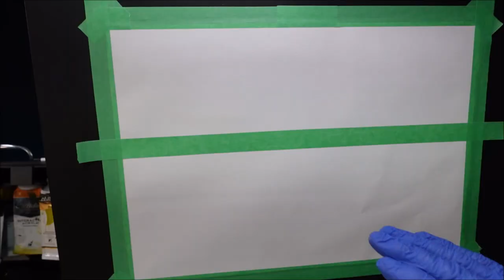Acrylic Knife Painting # 530